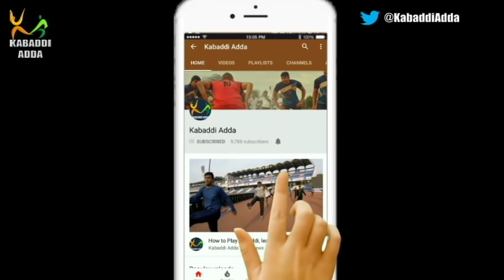Narwal Sports Kabaddi Academy, Rindhana - Evening practice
Recently Kabaddi Adda had a trip to Pardeep Narwal's village Rindhana, in the state of Haryana.

There are 18 players who belong to Rindhana. Prokabaddi is a new format of the game but Rindhana has the history of many great players, who have represented India.

In this video you will see the next generation of Kabddi players working hard to take over the legacy.

Kabaddi Adda met Pardeep Narwal's parents, his guru, friends and many others in the village.